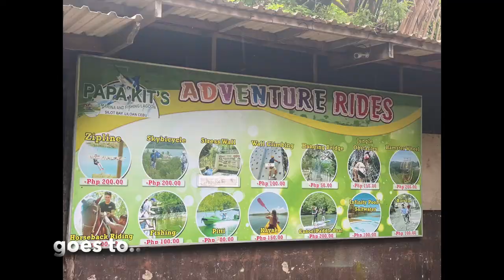Skybike | Hamster Wheel | Hanging Bridge | Horseback Riding | Papa Kit's Adventure |Cebu Philippines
First time trying these FUN adventures. I hope next year the Zipline is already available.